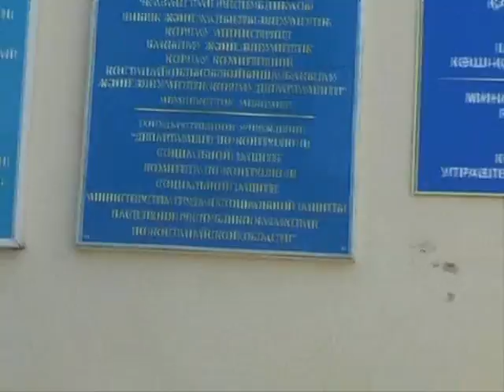Акция в поддержку нефтяников Мангистау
Пятого июля, алговцы растянув плакаты и вооружившись информационно- агитационными .материалами, призвали жителей Костанайской  области обратить внимание на ситуацию, складывавшуюся в Мангистауской области. Активистами были вручены информационные  листовки с заявлением о солидарности с нефтяниками Мангистау и готовностью поддержать их законную борьбу за свои права всеми имеющимися возможностями.